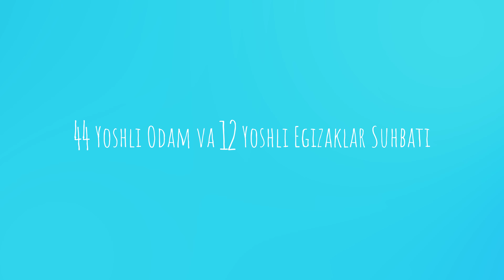Allohni kim ko‘proq yaxshi ko‘radi?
Muallif: Anasxon Mahmud o'g'li

00:41 Qaysi mevani yaxshi ko'rasiz?
02:04 Oxirgi marta qachon yig'ladingiz?
02:52 Oxirgi marta qachon xursand bo'ldingiz?
04:12 Do'stlaringiz bilan nimalar haqida gaplashasiz?
06:55 Dadangiz kimni ko'proq yaxshi ko'radi?
08:50 YouTube'da qanday videolar ko'rasiz?
09:15 Uyda kim hammadan ko'ra xursand bo'lib yuradi?
10:19 Istanbulning nimalari sizga yoqdi?
11:52 Istanbulning nimasi sizga yoqmaydi?
12:20 Qachon jahlingiz chiqadi?
13:29 Tavsiya bering
15:49 O'zimni nimadan tiyishim kerak?